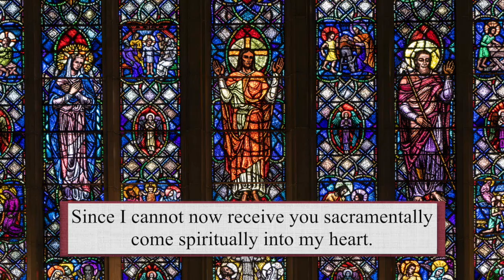Catholic Mass Today | Daily TV Mass, Thursday June 30, 2022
Fr. Roshan Loy D'Souza, CSC